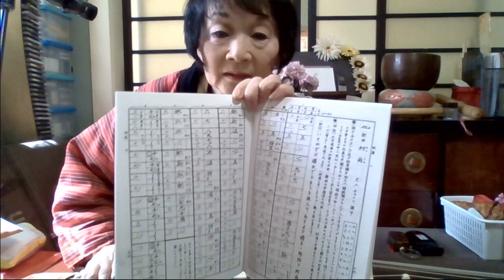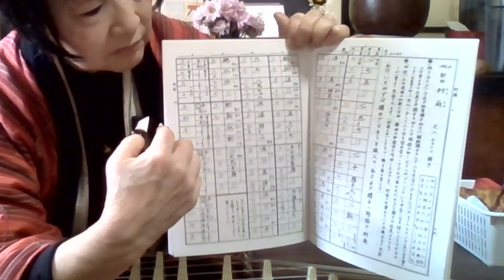Shirley Kazuyo Muramoto Conversations with Musicians with Leah Roseman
Shirley Kazuyo Muramoto is a California-based Koto performer and teacher, and she also created “Hidden Legacy”, the story of the Japanese Traditional Performing Arts in the American WWII Internment Camps. In this episode she performs some incredibly beautiful koto music, and there are wonderful stories with each piece. Like all my episodes, this is available as both video and podcast, and for those of you watching the video, you’ll notice that Shirley generously re-recorded one of her performances of a very special piece. If you want to jump straight to some music, or different topics in our conversation, you can use the timestamps. However, I encourage you to listen to the whole episode, with Shirley’s engaging  insights about family and identity.
🎙️ I'm an independant podcaster, who needs your help: Can you offer me a tip?
You can also read the transcript or listen to the podcast, everything is linked in the description to my website where you can sign up for my newsletter and get exclusive sneak peeks for upcoming episodes

Timestamps:
(00:00) Intro
(01:33) the koto with demo
(08:13) intro to Sakura, Kimio Eto
(12:15) koto music Sakura
(16:47) more about Kimio Eto
(18:31) playing jazz and different styles on the koto, traditional koto schools, Destiny Muhammad
(25:56) making different arrangements for koto for students
(29:06) koto music, Maboroshi o Oute by Chikushi Katsuko
(34:12) Japanese culture: music names in Japan
(37:35) Japanese Internship camps during WWII, “Hidden Legacy”
(54:21) learning Japanese, going to Japan
(01:00:55) college and school years
(01:03:21) intro to  Tsubasa ni Notte, Shoko Hikage, Kazue and Tadao Sawai
(01:09:29) koto music Tsubasa ni Notte by Sawai Tadao
(01:19:28) notation
(01:22:10) benefits of improvisation
(01:24:45) Japanese traditions, Brian in Japan
(01:29:52) teaching koto